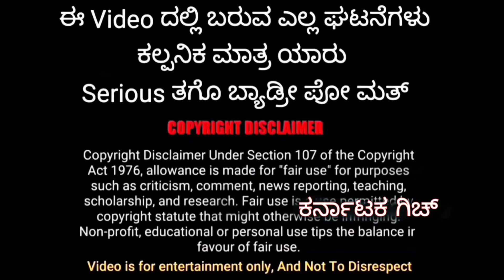ಗುಲ್ಬರ್ಗ MP Election ಟಾಮ್ಯ 😜 | Tom & Jerry in Kannada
ಗುಲ್ಬರ್ಗ MP Election ಟಾಮ್ಯ 😜 | Tom & Jerry in Kannada | MP Election Tom & Jerry

ವಿಮಲ್ ಕಣ ಕಣ ದಲ್ಲಿ ಜ್ವಾ ಕೇಸರಿ 😜 | Vimal Funny Reaction By Tom And JERRY Comedy | TOM & JERRY Kannada

ವಿಮಲ್ ಕಳ್ಳ ಟಾಮ್ಯಾ | Vimal Funny Reaction By Tom And JERRY Comedy | TOM & jerry Kannada | 😂🤣😜

Tom and Jerry Kannada || Kannada Tom and Jerry || Gulbarga troll Creation

Boomerang uk🔻
 / boomeranguk

WB Kids 🔻
 / wbkids

*ಕರ್ನಾಟಕ ಗಿಚ್
*Tom and Jerry Kannada
*Kannada Tom and Jerry
*Gulbarga troll creation
*Kannada cartoon video
*Kannada comedy cartoon
*Tom and Jerry Cartoon Kannada comedy

*Karnataka Gich
*Gulbarga troll creation
*Kannada cartoon video

*Gulbarga troll creation
*Kannada cartoon video